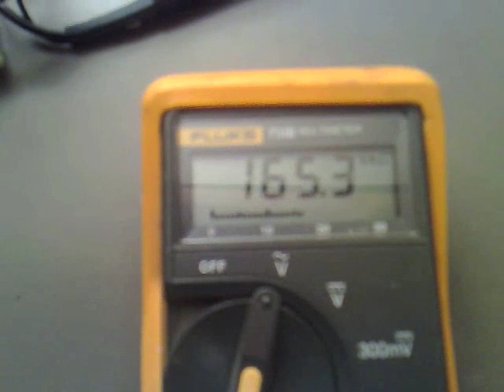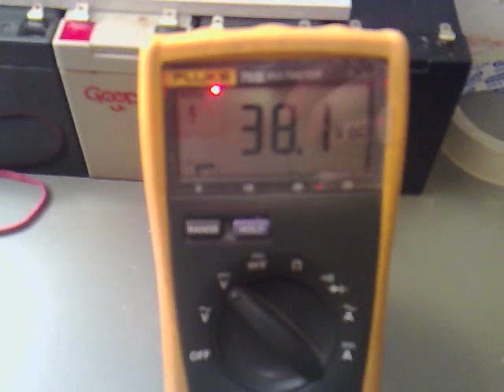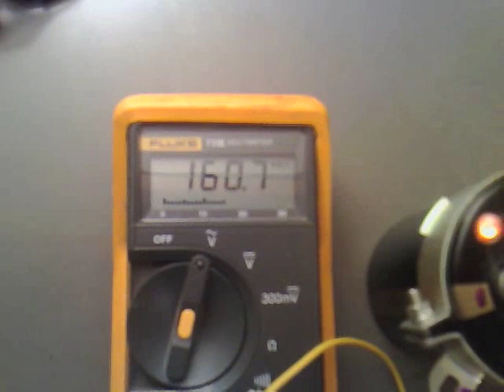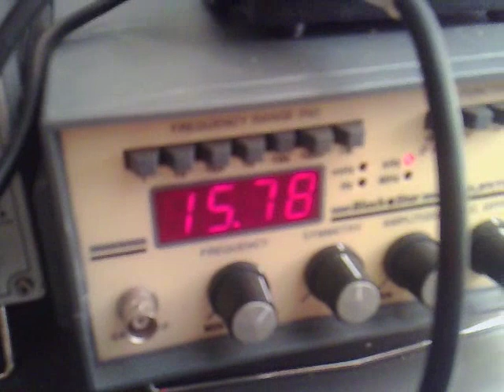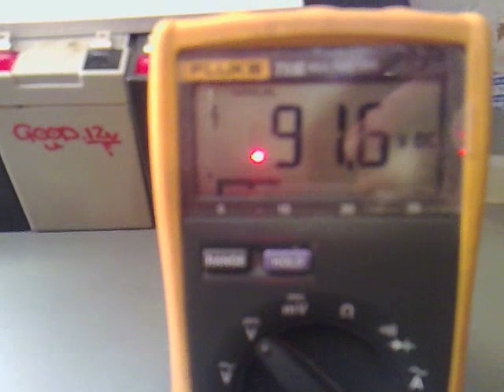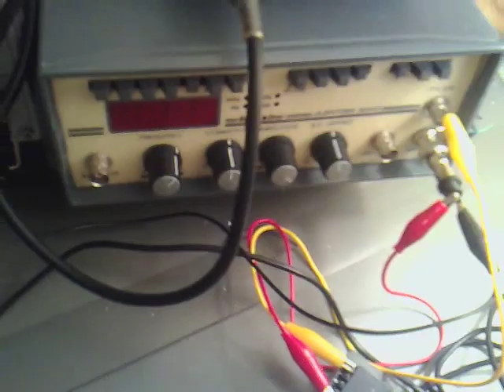High Voltage (Teslas One Wire Power) 004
Using One Wire to Transmit Power using Resonance of a Transformer

I am going to try it small scale next with a couple of LED's.

Any thoughts Welcome.